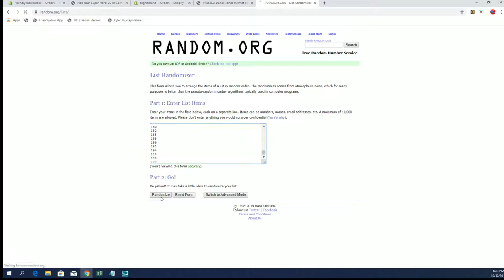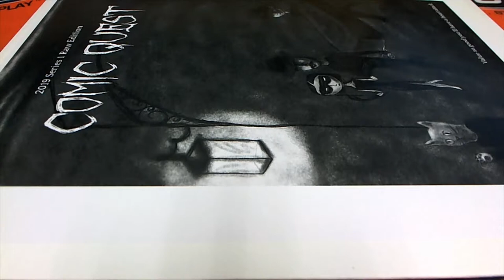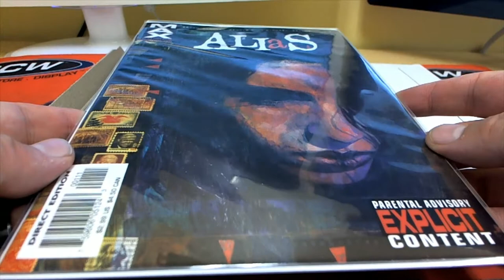2019 Comic Quest Raw Edition ID COMQUEST236